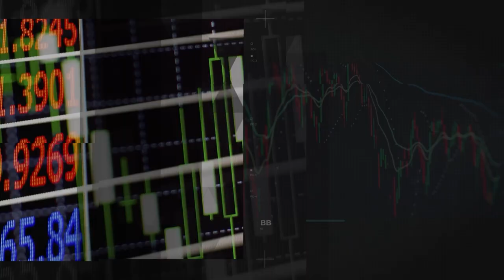Como investir em renda variável no cenário atual do Brasil? I Jobin Investimentos